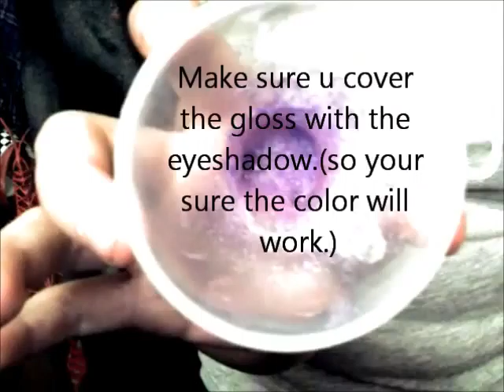How to make your own Lip Gloss